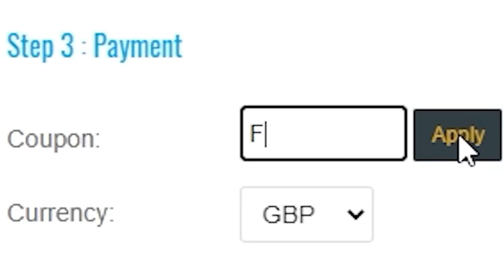We Opened Our 90+ ICON Player Picks In Rock Paper Stat 🔥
Let's SMASH 1000 likes if you're excited for TOTS Rock Paper Stat!!

In this video myself and my opponent @KIRBZ63  will be playing Rock Paper Stat on FIFA 23!!! In today's episode we OPEN THE INSANE SHAPESHIFTER ICON PLAYER PICK !!!

3x lifelines

Oakley